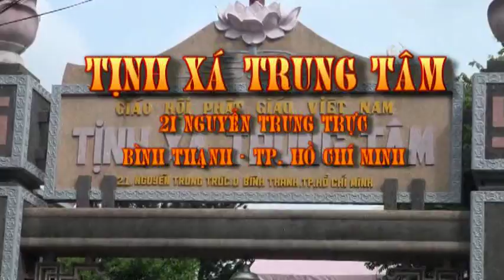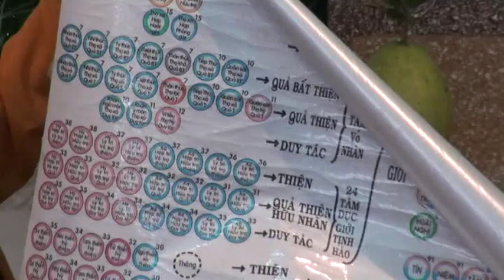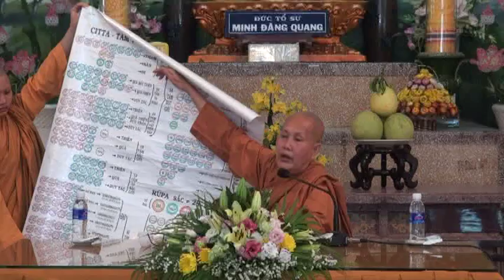TẬP KHÍ THUYẾT GIẢNG SƯ CÔ TÂM TÂM